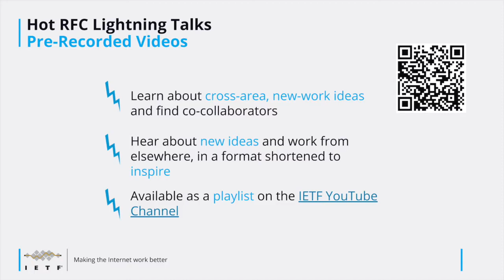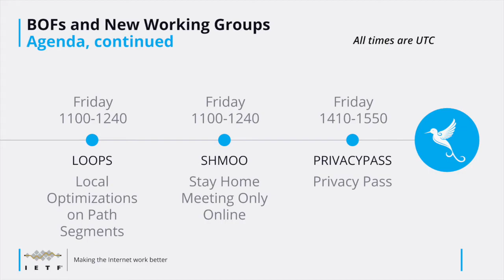IETF 108: Welcome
This short video highlights BOFs and new WGs that will meet at IETF 108.